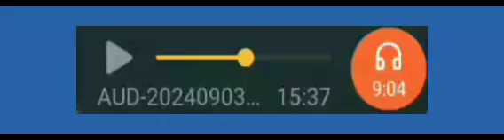Paylaşan Zafer uyumaz söz müzik Bahri çelik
08 ARTVİN YUSUFELİ TEKKALE KÖYÜ MÜZİKLERİ